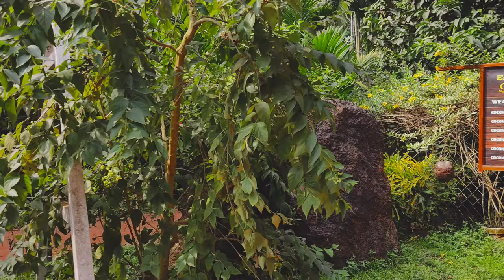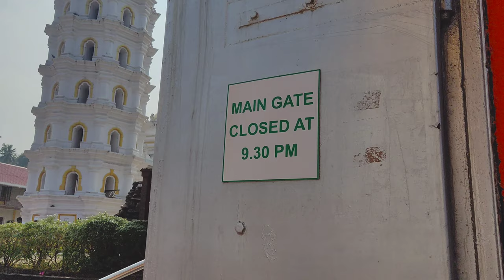Goa Trip 2022 with besties | JustAbby's Vlog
In this year's Goa trip, we have covered some part of the Edwards Yard restaurant, Tambi Surla Temple, Nageshi and Mangeshi Temple, Saint Augustin Church, Agoda Fort, Dauna Paula and Shirdona Beach.

Enjoyed a lot with friends, however didn't got time to take whole footage of each places. Will surely take more footages next time.